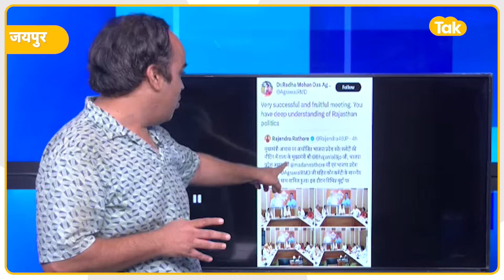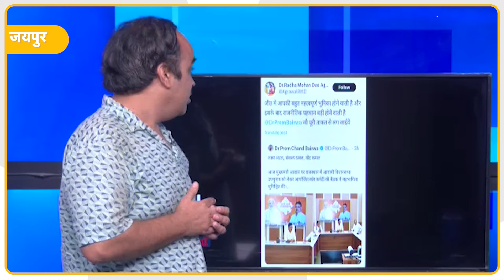Paper Leak से संकट में Bhajanlal सरकार ? BJP की बदली-बदली फिज़ा ? कब होगा एक्शन ? घिर गए CM Bhajan!